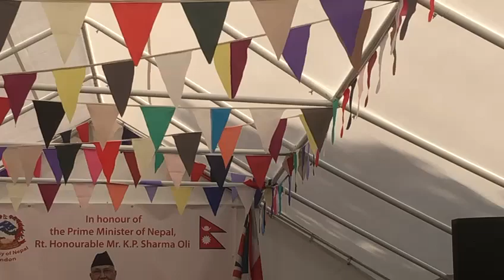Cultural Program at the Embassy in the honour of Prime Minister,Rt.Hon.KP Sharma Oli at the Embassy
Ambassador of Nepal to the United Kingdom,His Excellency Dr.Durga Bahadur Subedi hosted a welcome ceremony in the honour of visiting Prime Minister of Nepal, Rt.Hon.KP Sharma Oli at the Embassy of Nepal in London on 12 June 2019.The local Nepali artists performed Nepali cultural dance at the ceremony.